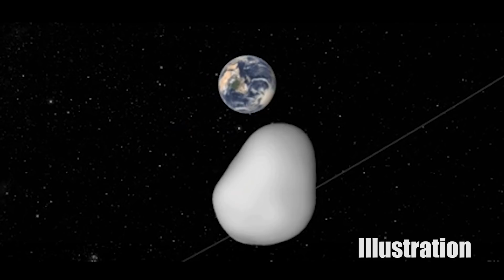Asteroid schrappt an Erde vorbei - Beginn einer neuen Ära- Clixoom Science & Fiction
In nur 44.000 Kilometern Entfernung, also nur etwas weiter entfernt als die Geostationären Satelliten, mit 36.000 Kilometern flog der Asteroid 2012 TC4 an der Erde vorbei.